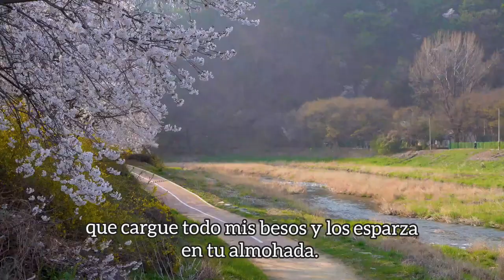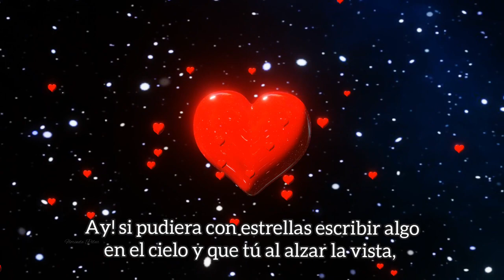Como decir te quiero *frases de amor *mensaje para dedicar en el día de los enamorados *Romanticismo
Dedicatoria de amor